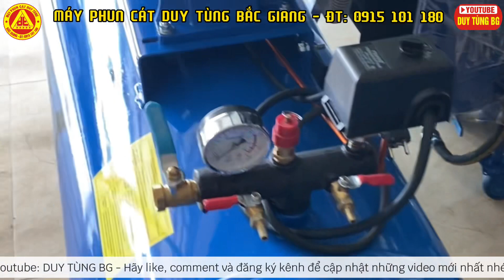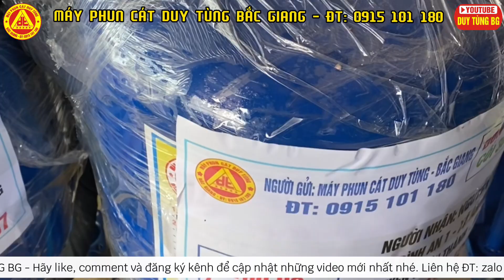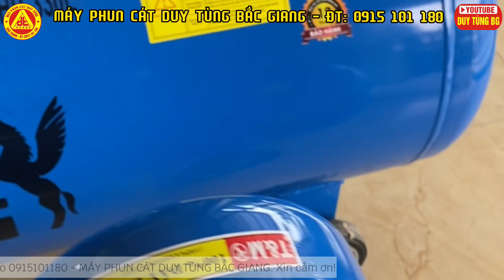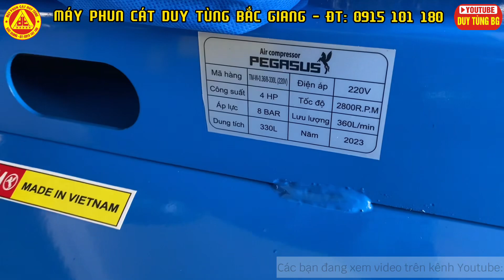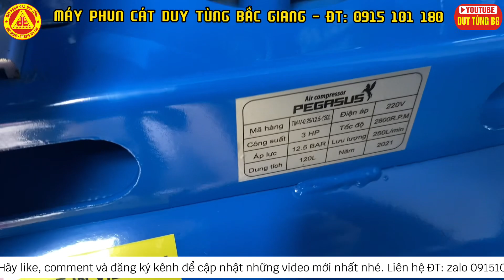Nhập máy nén khí và cối phun cát. Trước khi nghỉ lễ 2/9/2023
Chuyên bán MÁY PHUN CÁT CHẤT LƯỢNG CAO
Hàng chuẩn bảo hành 1 năm
Chuyển hàng Toàn quốc miễn phí. Dạy nghề miễn phí qua zalo, ultraviewer.
LH: Máy phun cát Duy Tùng Bắc Giang.
ĐC: Cạnh trường THCS thị trấn Nham Biền số 2 - Huyện Yên Dũng - Tỉnh Bắc Giang.
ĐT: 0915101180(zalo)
fanpage: